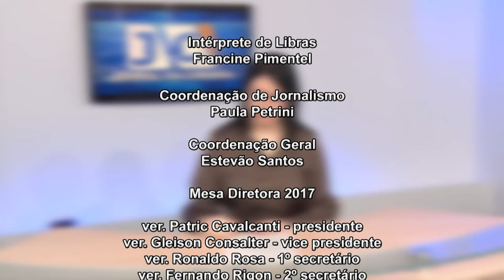JORNAL DA CÂMARA 24.08.2017